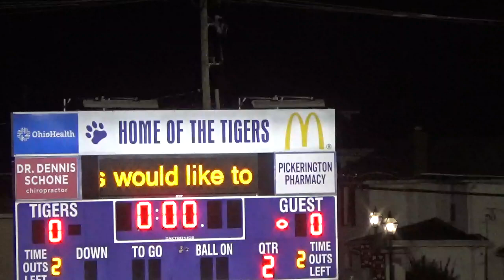09.10 PHSN @ Pickerington Central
09.10.19
PHSN @ Pickerington Central